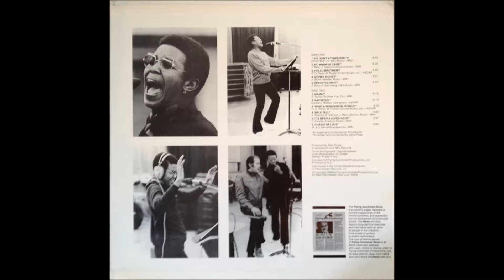Esther Marrow It's been a long night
Funk/Soul
Flying Dutchman rec.
1969